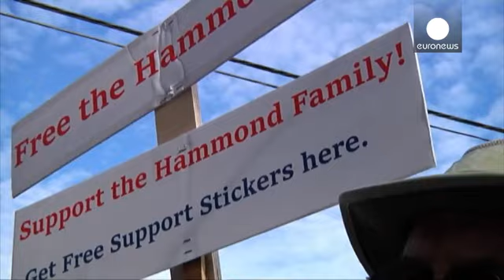زعيم المحتجين الذين سيطروا على محمية في أوريغون يدعو رفاقه للعودة إلى منازلهم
محمية مالور البرية الواقعة في شرق ولاية أوريغون تتحرر شيئا فشيئا من مسلحين اقتحموها في تحد واضح للسلطات على إثر نزاع حول استغلال أراض إتحادية. محامي زعيم المحتجين في أوريغون، دعا المحتجين المسلحين إلى العودة إلى منازلهم واخلاء المحمية الطبيعية التي احتلوها قائلا :

" للذين لا يزالون في المحمية، أحبكم، لكن فلننقل هذه المعركة من هنا، أرجوكم غادروا المكان " .

تصريح المحامي يأتي  بعد يوم واحد من تبادل لإطلاق النار بين الشرطة والمحتجين، خلّف قتيلا واحدا، في حين أصيب آخر، فيما اعتقلت الشرطة الأمريكي…